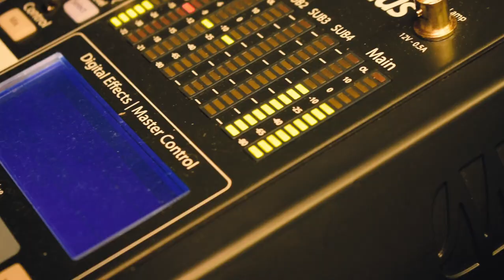We caught up with local artist Flow Nice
Flow Nice has a radio interview at Power 104.4fm . Here he talks about his latest single Everything